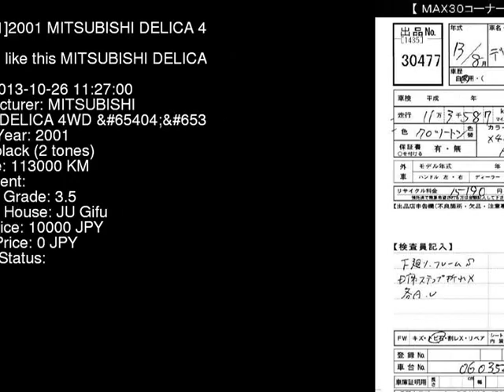2001 MITSUBISHI DELICA 4WD_ PD6W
the Authority on JDMs since 2007!  . Details on this car from auction in Japan